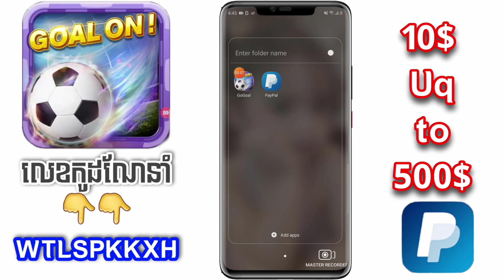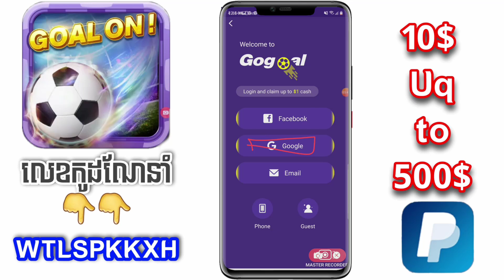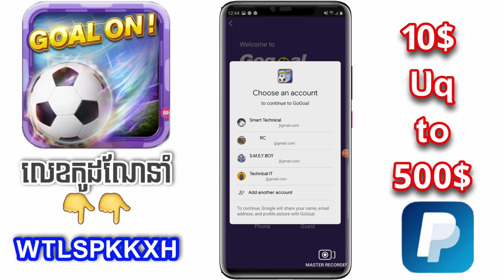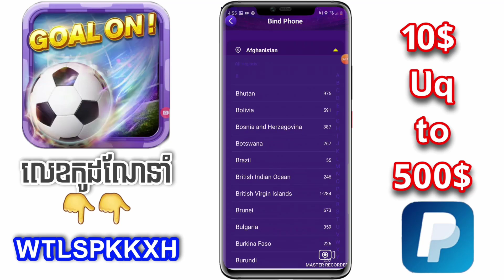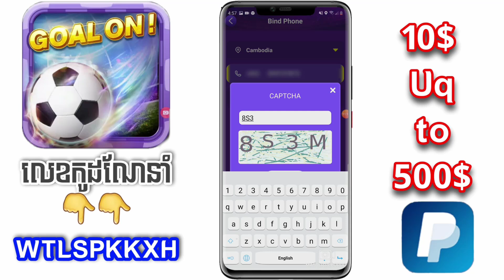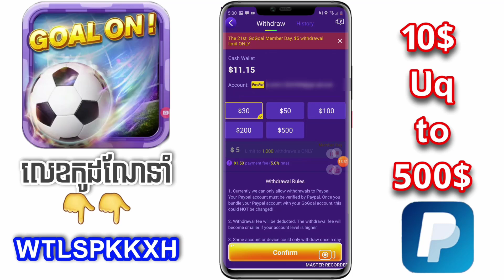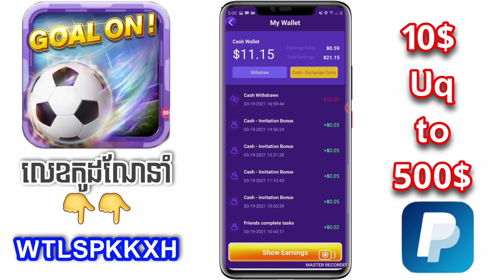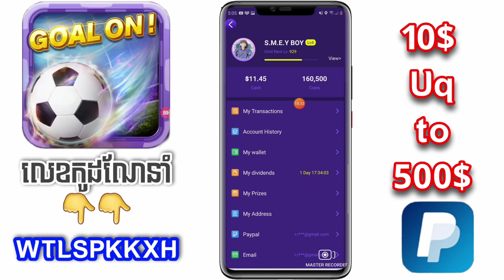How to withdraw App GoGoal - កម្មវិធីរកលុយ GoGoal រកលុយហ្រ្វី 10$ -500$ របៀបដកលុយ ដែលរកបាន ចំនួន 10$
💵😀 Download App ទាញយកកម្មវិធី ខាងក្រោមនេះ

💰 បញ្ចូលកូដណែនាំខាងក្រោមនេះដើម្បីបាន 2000ពន្ទុ
      Code: WTLSPKKXH

💵កម្មវិធីរកលុយដកលុយបានពិតៗ ✔100%
កម្មវិធីរកលុយដែលដកលុយបាន100% មានដូចជា

💓ដំរាប់អ្នកចង់ឧបត្ដមរឺជួយជាជំនួយដល់ខ្ញុំបាទ អាចឧបត្ថមបានតាមរយៈ

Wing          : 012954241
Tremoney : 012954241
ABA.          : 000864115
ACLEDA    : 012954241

-សូមជួយចុច Subscribes
-សូមជួយចុចសញ្ញាររូបកណ្ដឹង(All)
-សូមអរគុណ